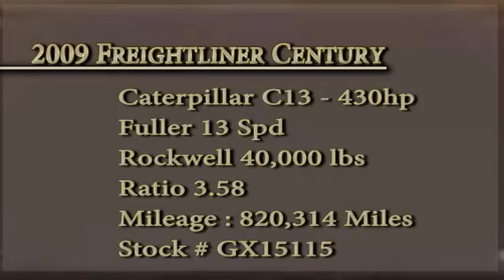2009 FREIGHTLINER CST12064ST-CENTURY 120 For Sale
Title: 2009 FREIGHTLINER CST12064ST-CENTURY 120 For Sale